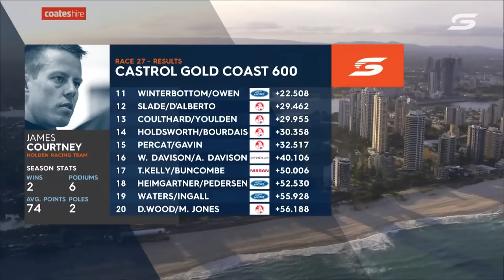Race 27 - Gold Coast 600 [Full Race - SuperArchive] | 2015 V8 Supercars Championship